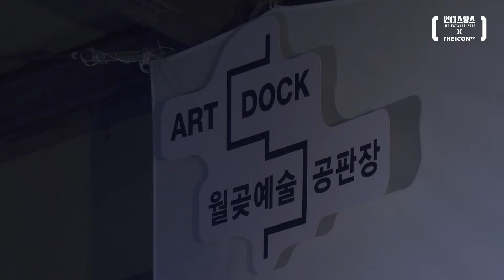인디스땅스2019 X The ICONtv TOP12’s MUSIC ON FIRE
만반의 준비를 마치고, 독특한 음악으로 뜨거운 열정을 뿜어낸 인디스땅스2019 TOP12!

그들의 힘이 한데 모였던 경기도 시흥시 월곶예술공판장의 현장으로 초대합니다!

“Break the Rules, Be the icon!”